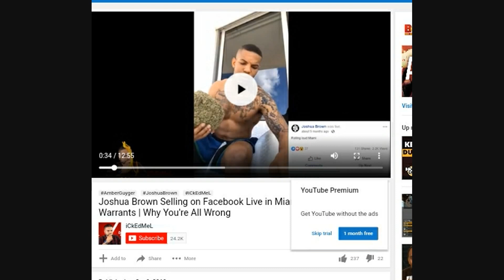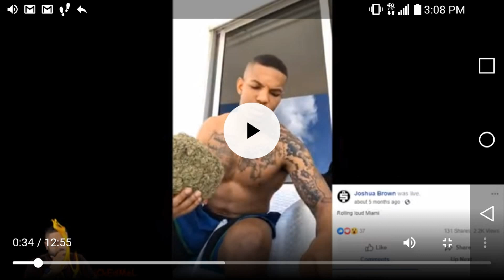THEY DIDN'T FIND THIS BEFORE HIS COURT DATE?